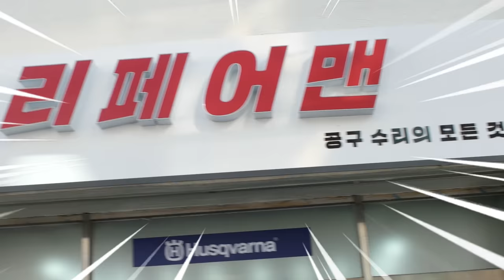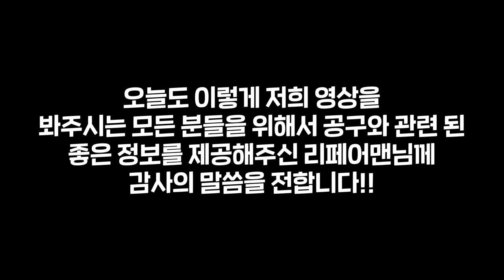이렇게 한번 해보시죠?! 내가 가진 공구가 달라진다?! 공구수명 2배이상 늘리기 꿀팁전달 with 리페어맨님 how to use tools#공구사용꿀팁#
이번시간에는 1년만에 리페어맨님과 함께 또~ 공구사용시

알아두면 좋은 꿀팁들에대한 영상을 만들어보았는데요~

내가가진공구 수명 2배늘리기~ 라는 주제로 영상을 만들어보았습니다!!

공구를 사용하심에있어 조금이나마 도움이되는 영상이 되었으면 좋겠습니다